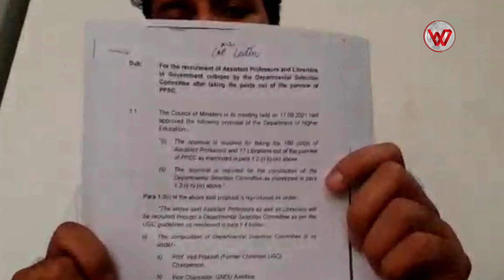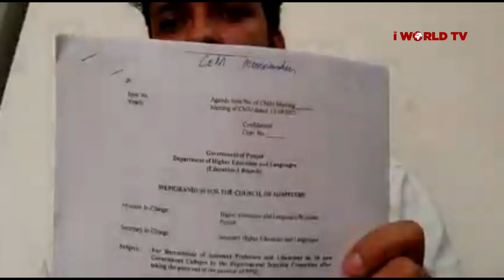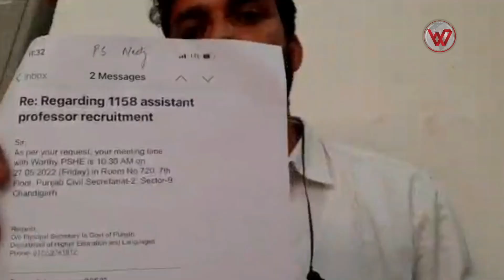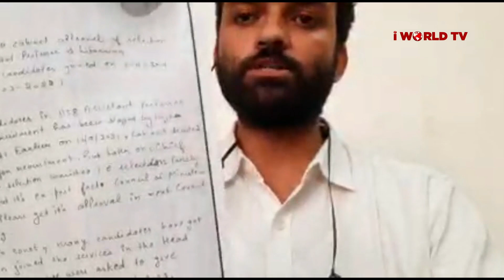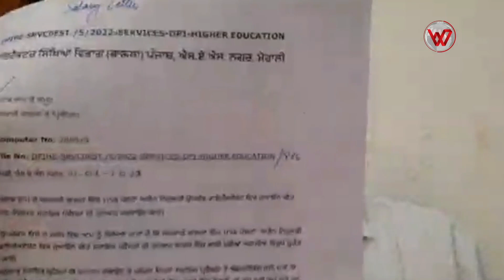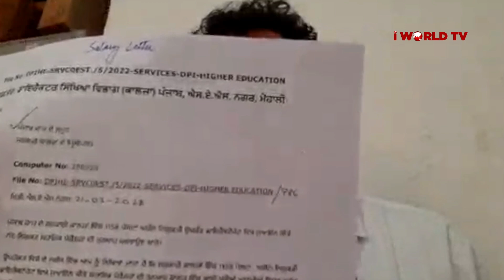ਹਰੇ ਪੈੱਨ ਵਾਲੀ ਸਰਕਾਰ, ਕਦੋਂ ਲਵੇਗੀ PhD ਪ੍ਰੋਫੈਸਰਾਂ ਦੀ ਸਾਰ ? - iWorldTV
- PhD ਕਰਕੇ ਧਰਨੇ ਕਿਉਂ ਲਾ ਰਹੇ ਓ?
- ਅਦਾਲਤ ਦੀ ਜੱਜਮੈਂਟ ਤੁਹਾਡੇ ਖਿਲਾਫ ਆਈ ਹੈ , ਫੇਰ ਧਰਨੇ ਸਰਕਾਰ ਖ਼ਿਲਾਫ਼ ਕਿਉਂ  ?
- ਗਲਤੀ ਕਿੱਥੇ ਰਹੀ , ਜੋ ਤੁਹਾਡੀ ਭਰਤੀ ਰੋਕ ਦਿੱਤੀ ?
- ਬਦਲਾਅ ਵਾਲਿਆਂ ਤੋਂ ਕੀ ਮੰਗ ਕਰਦੇ ਹੋ?

Content Copyright @iWorldTV Pvt. Ltd.